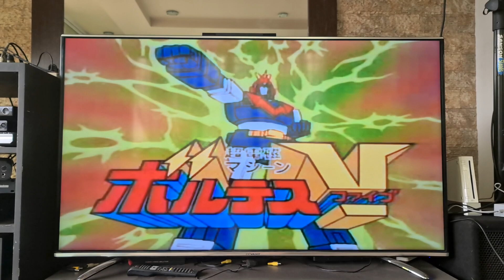Voltes V: We'll be Right Back/And Now Back to 1977 Bumper